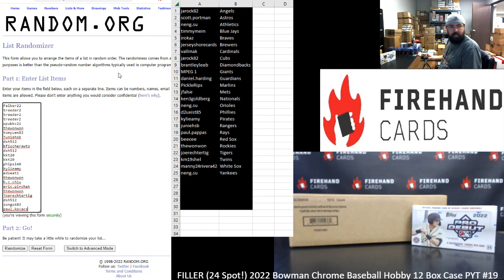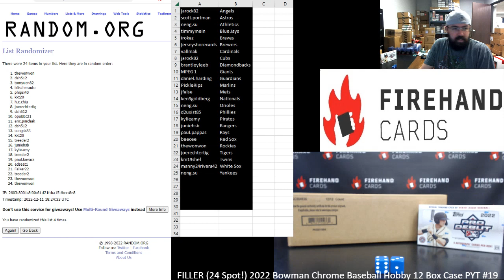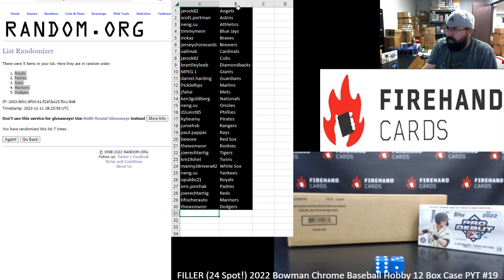12/11/2022 FILLER (24 Spot!) 2022 Bowman Chrome Baseball Hobby 12 Box Case PYT #19